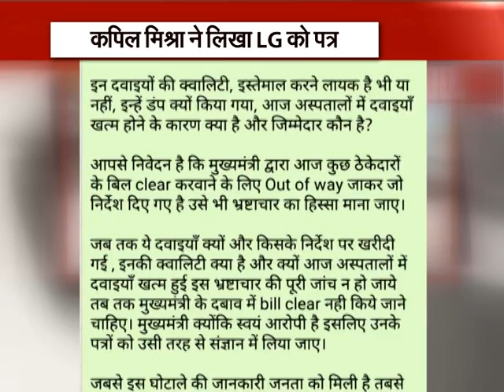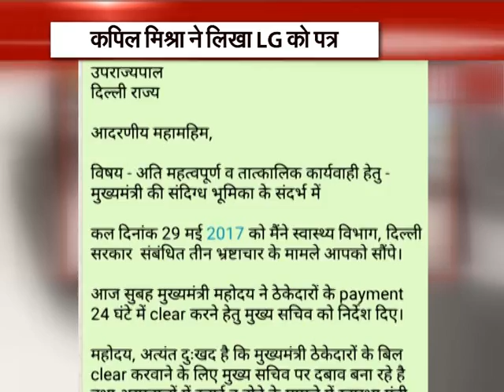जानिये कपिल मिश्रा ने क्यों लिखा LG को पत्र?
दिल्ली, मई 30 : दिल्ली के मुख्यमंत्री अरविन्द केजरीवाल की मुसीबत कम होती नज़र नहीं आ रही है । आये दिन कपिल मिश्रा अरविन्द केजरीवाल पर निशाना साधते नज़र आ रहे है ।  कपिल मिश्रा ने अरविंद केजरीवाल को खेलते हुए दिल्ली के उपराज्यपाल को पत्र लिखा है पत्र में स्वास्थ्य विभाग में हो रही गड़बड़ियों को लेकर के उपराज्यपाल से हस्तक्षेप की मांग की है।